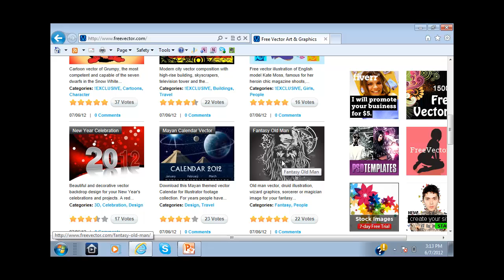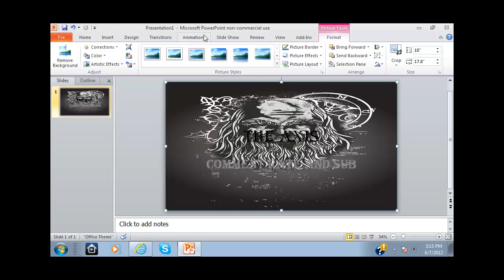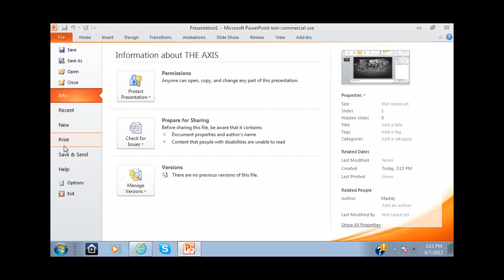How to make a FREE youtube intro using Powerpoint 2010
hot to make a FREE youtube intro